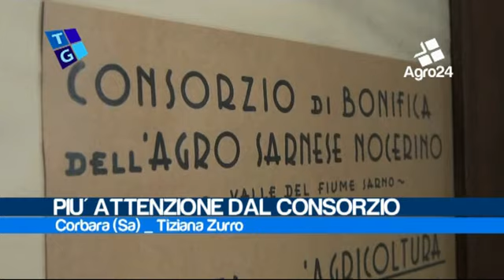Corbara. Salerno. Il sindaco Pentangelo invoca l'intervento del Consorzio di Bonifica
Corbara. Salerno. Dissesto iderogeologico. Il sindaco Pentangelo invoca l'intervento del Consorzio di Bonifica... _ Tiziana Zurro